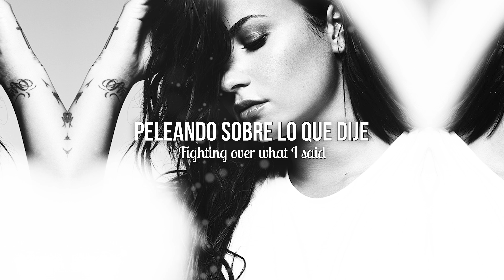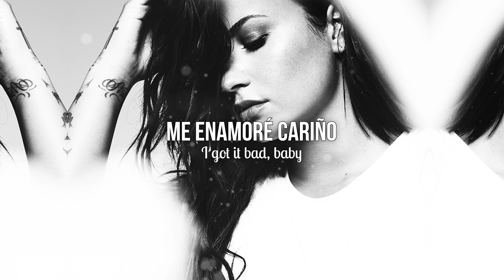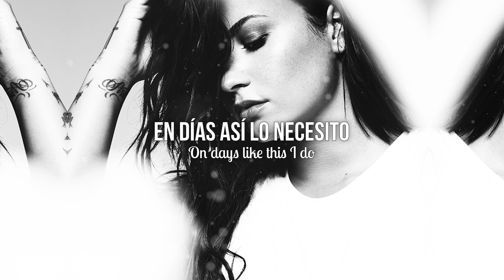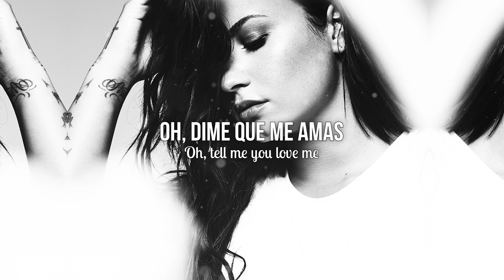DEMI LOVATO - TELL ME YOU LOVE ME | LETRA EN INGLÉS Y ESPAÑOL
*La letra en inglés la saque del Booklet del disco de Demi Lovato, por si piensan que olvide poner cosas y esas cosas*